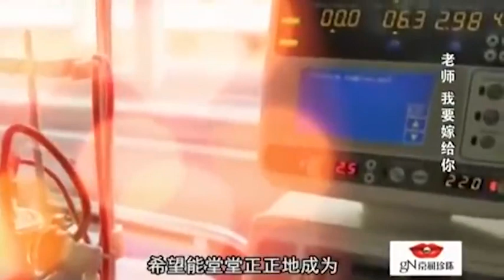高中女学生执意嫁给老师，病魔也拆不散的爱情丨完美告白